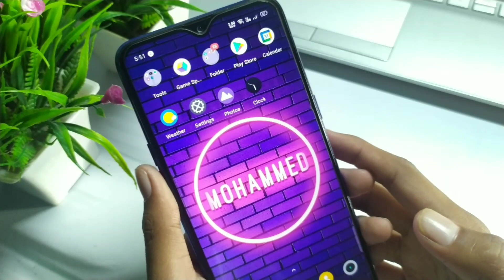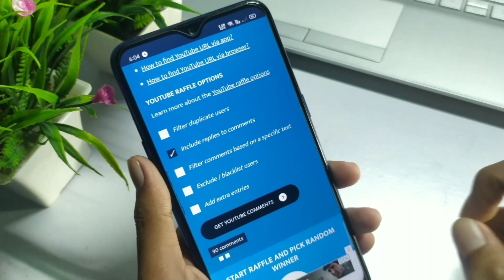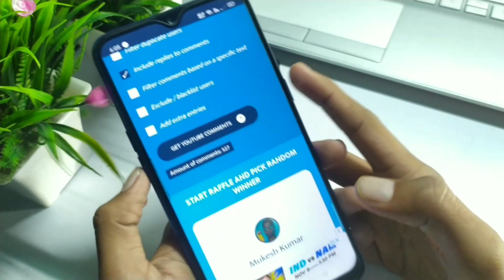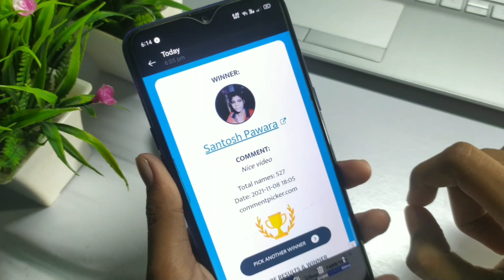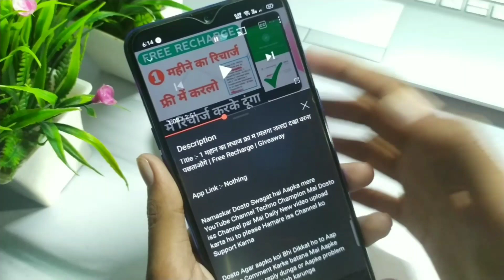🔴 LIVE ! बधाई हो आपको मिलेगा Free Recharge जल्दी देखो | Giveaway Result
Title :- बधाई हो आपको मिलेगा Free Recharge जल्दी देखो | Giveaway Result